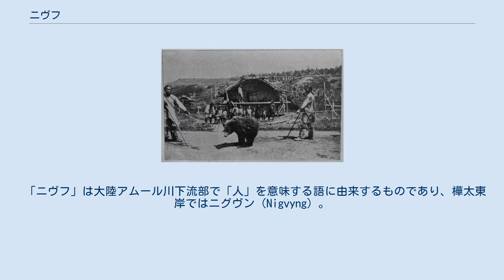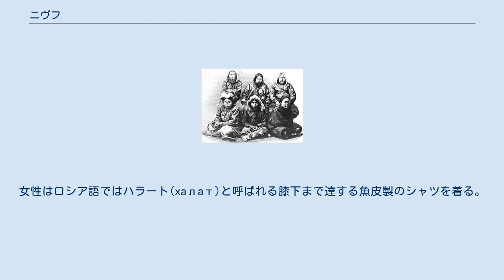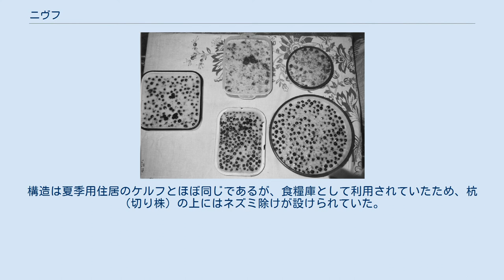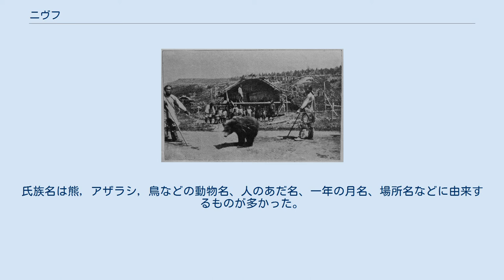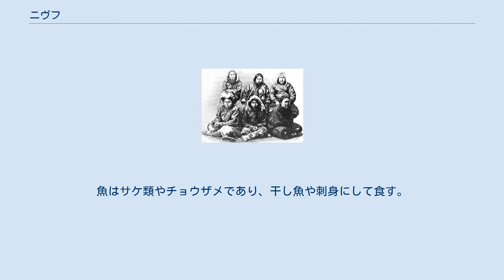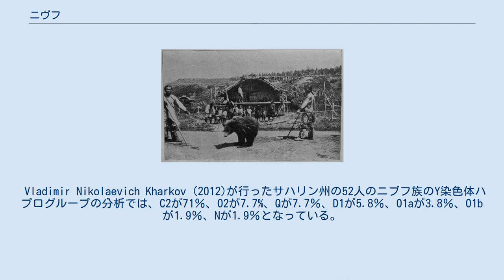ニヴフ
ニヴフ／ニブフ（Nivkh、(нивх)　ロシア語での複数形ニヴヒ(Nivkhi)）は、日本やロシアの少数民族。
　多くは樺太（サハリン州）、大陸アムール川（黒竜江）下流域に住む。
 ギリヤーク(Gilyak)、複数形ギリヤーキ(Gilyaki)は、ロシア人がこの民族に与えた名称である。
 大陸ではニヴフ、樺太ではニクグンと呼ばれ「人」を意味する。
 古シベリア諸語の一つである固有の言語ニヴフ語を持つ。
 アイヌ、ツングース・満洲系諸族やモンゴル系民族とは別系統の民族である。
 ニヴフの集落（2002年） ニヴフはオホーツク文化の担い手であったという説がある。
 樺太の先住民ウィルタと同様、古くは狩猟・漁猟をしていた。
近世には外満州の山丹人やウィルタ、アイヌとともに日本と清の貿易の仲介（山丹交易）もしていた。
 ニヴフの男性。
 「ニヴフ」は大陸アムール川下流部で「人」を意味する語に由来するものであり、樺太東岸ではニグヴン（Nigvyng）。
 ロシア革命前はギリヤーク(гиляк)と呼ばれていた名称は　ロシア語風に訛ったものであり、もとは「ギリミ（吉里迷）」といった。
　語源についてはギリャミ(гилями)「漕ぐ」に由来するとされ、ウリチ語のギラミ(гилaми)「大きな舟に乗る人々」であるとされる。
 アイヌは樺太北部東岸を「ニクブン」・樺太北部西岸や大陸を「スメレンクル」と呼んだ。
間宮林蔵は「スメレンクル夷」と記したが、樺太アイヌ語の「sumari（キツネ）」と、アイヌ語で人をいう「クル」を合わさた「キツネびと」と意味する名称という説がある。
 右が男性、中央が女性のニヴフ。
左はアイヌの男性（1862年） アムール川下流域から樺太地域に居住していた吉里迷（ギレミ、吉烈滅）は、モンゴル建国の功臣ムカリ（木華黎）の子孫であるシデ（碩徳）の遠征により1263年（中統4年）にモンゴルに服従した。
翌1264年（至元元年）に吉里迷の民は、骨嵬（クイ）や亦里于（イリウ）が毎年のように侵入してくるとの訴えをクビライに対して報告した。
ここで言う吉里迷はギリヤーク（ニヴフ）、骨嵬（苦夷・蝦夷とも）はアイヌを指している。
亦里于に関してはかつてツングース系民族（ウィルタ）と見る説が有力であったが、近年では骨嵬とは別のアイヌ系集団であったとする説が唱えられている。
 この訴えを受け、元朝は骨嵬を攻撃した。
これがいわゆる「北からの蒙古襲来」（ニヴフや元朝の視点では「南からの骨嵬・亦里于襲来」）の初めであり、西日本に対する侵攻（元寇、1274年）より10年早かった。
 1808年　 間宮林蔵が樺太西岸のニヴフ集落を訪れる。
1809年に海峡を渡り外満州・アムール川下流部に入った。
 樺太時代 (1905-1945) 第二次世界大戦前、南樺太の居住者は樺太戸籍に登録され、樺太土人として日本国籍を保有した。
 1945年以降 樺太戸籍にあったニヴフの参政権が停止されたものの、北海道へ移住したものいた。
1952年のサンフランシスコ平和条約発効の際、就籍という形で参政権を回復した。
 『現代のアイヌ : 民族移動のロマン』（菅原幸助、現文社、1966年）によれば、網走3世帯、函館2世帯、札幌3世帯で30人いたとされる。
 ニヴフ語の方言は、島嶼（樺太）と大陸のアムール川流域で大きく異なり、別言語とされることもある。
ニヴフ語は孤立した言語であり、便宜上古シベリア諸語の一つとして扱われる。
 伝統的な衣装を着たニヴフ。
スキー（シャツ）とコスク（スカート） サハリン州 下着にはズボン下とシャツがあり、その上からズボンと、膝まで達するシャツを着る。
シャツは左から右へ合わせ、首と胸のところでとめる。
肌着は中国製の青または灰色の木綿でつくられる。
暖かい時には下着だけのことが多いが、夏でも寒い日には犬の毛皮の外套（ロシア語ではシューバ шyбa）を着こんだ。
履物はアザラシの皮製長靴であり、甲の部分と靴底は毛を取り除いたアザラシの皮を利用し、胴の部分は毛を表にしたアザラシの皮で膝まで達し、ズボンをその中に入れて紐で縛り付けた。
かぶり物は雨と日光を避けるためにヒブハク(hib-hak)と呼ばれる笠をかぶる。
女性はロシア語ではハラート(xaлaт)と呼ばれる膝下まで達する魚皮製のシャツを着る。
 夏の村（20世紀初頭） 間宮林蔵やシュレンクはニヴフの建物を4つに分類している。
 穴居 穴居せざる者の居家 穴居する...